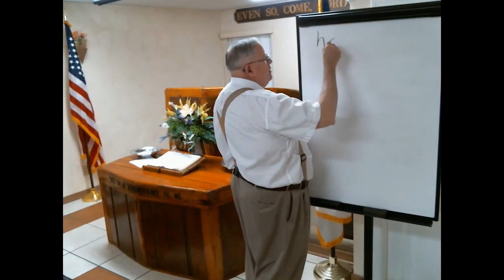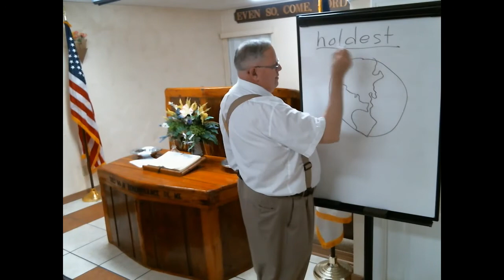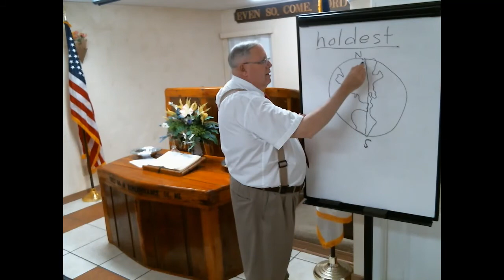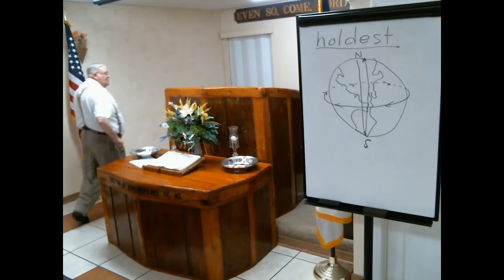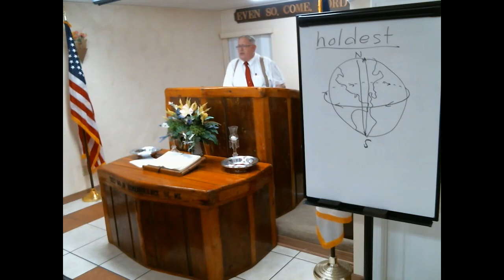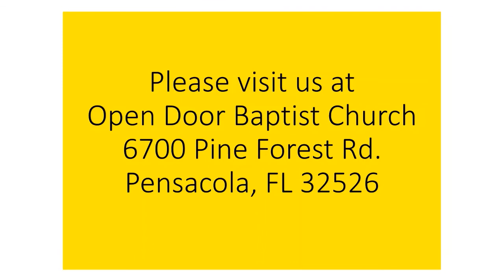In His hand 5-18-22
How God deal in mercy with us